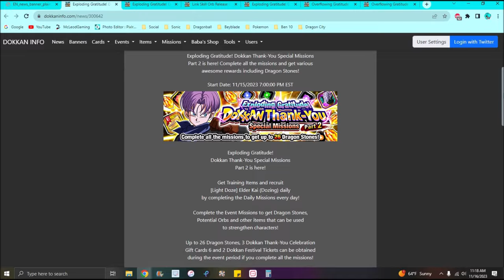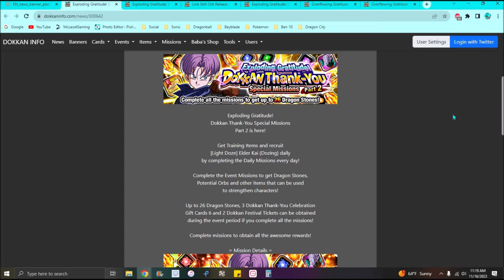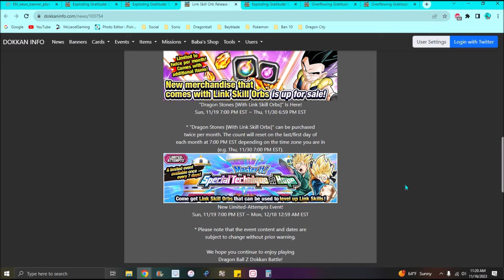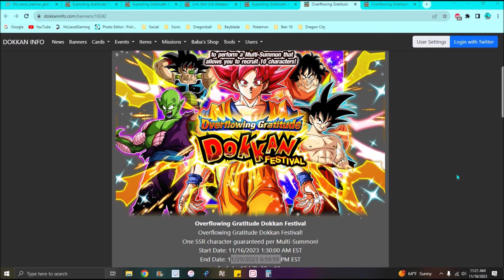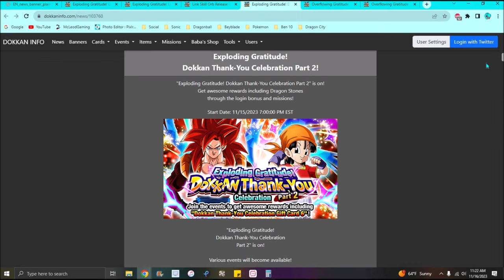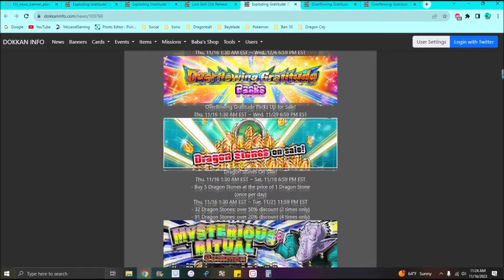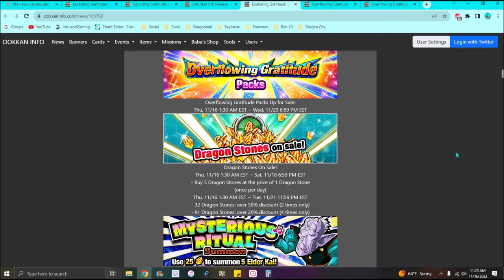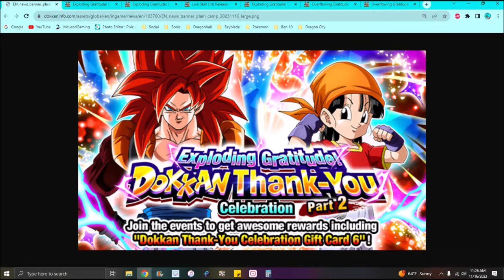NO WT!!! ??? NEW THANK U PT2 + NEW MISSIONS + NEW EVENTS + NEW BANNER!!! ??? DBZ Dokkan Battle